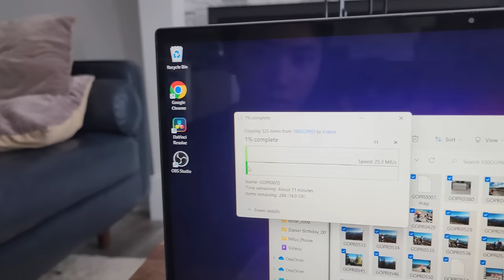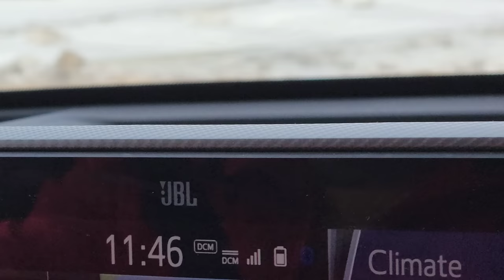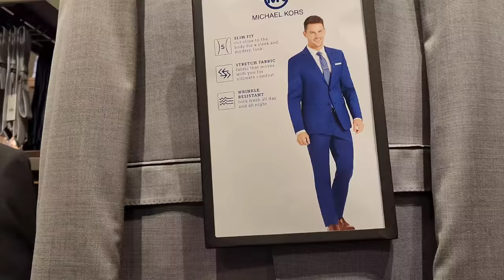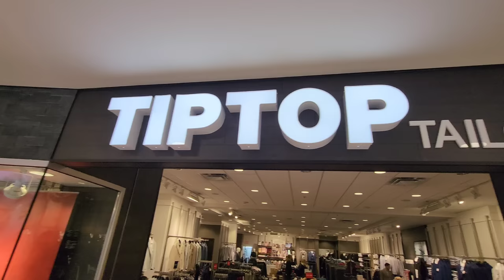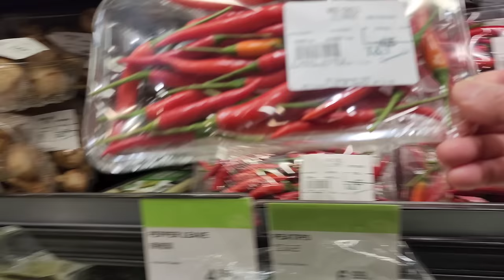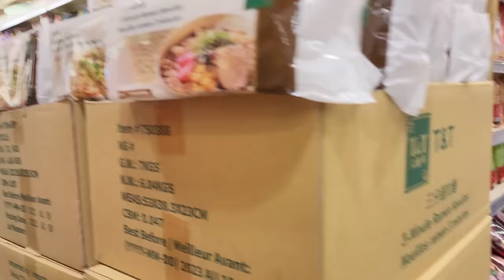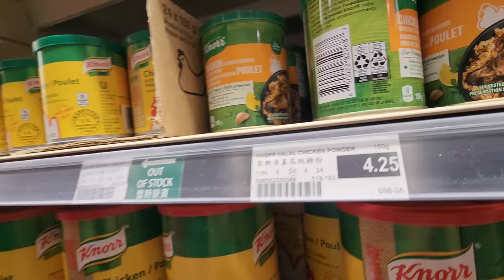Persiapan Untuk Debat Di Universitas.